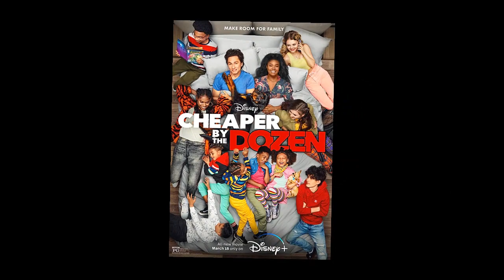EL INCREÍBLE CAMBIO DE TOM WELLING EL KENT DE SMALLVILLE